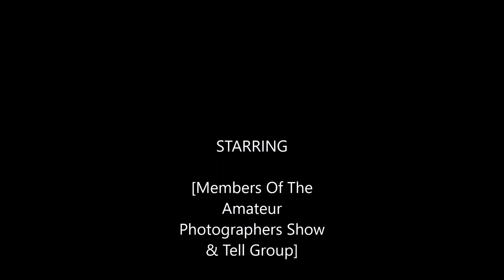" Winter Bliss " Amateur Photographers Show & Tell Group Video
This video was made for non profit , not to be sold or copied , All photos belong to members of the Amateur Photographers Show & Tell Group
Song By Queen "Winters Bliss"
Video by Pam Burris